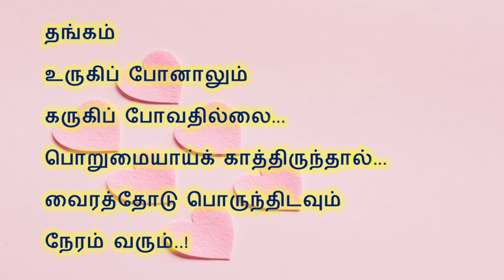நம்பிக்கைத் துரோகம் | வெல்வது எப்படி | Betrayal | How to overcome | in Tamil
நம்பிக்கைத் துரோகம் | வெல்வது எப்படி | Betrayal | How to overcome Betrayal | in Tamil | Themathura Tamil

Nambikkai thurogam, in tamil, Betrayal in life, Drogam, Dhrogam, Nambikai Throgam, Kadhal Tholvi, Ematram.

இந்தப் பதிவு நம்பிக்கைத் துரோகத்தை வெல்வது எப்படி என்ற தலைப்பில் எழுதப்பட்ட தமிழ் கவிதை. காதல் தோல்வி, நம்பிக்கைத் துரோகம் சமாளிப்பது எப்படி? ஏமாற்றம்.